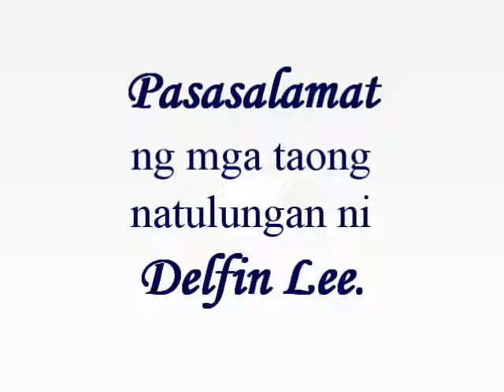Pasasalamat ng mga taga Xevera sa mga naitulong at nagawa ni Delfin Lee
Pasasalamat sa mga naitulong at nagawa ni Delfin Lee sa buhay ng mga taga Pampanga lalo na sa Xevera..

Sino ang mga natulungan at ano ang mga pagbabago na nagawa ni Delfin Lee sa buhay ng mga taga Xevera?

Sino nga ba si Delfin Lee sa mata ng mga taong nakakita sa kanya. Alamin natin ang mga testimonya ng mga tao ayun sa mga nagawa nya.

Panoorin po natin kung ano ang masasabi ng mga taong nakasalamuha at mga taong nakakilala kay Delfin Lee. Kilalanin po natin si Delfin Lee sa pamamagitan ng mga taong natulungan at mga taong nagkaroon ng pagkakataon na makilala sya.

For more information.Follow us at globeasiatique.ph and delfinlee.com the official website of Delfin Lee.